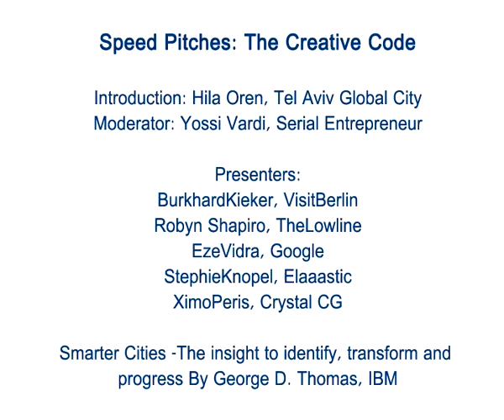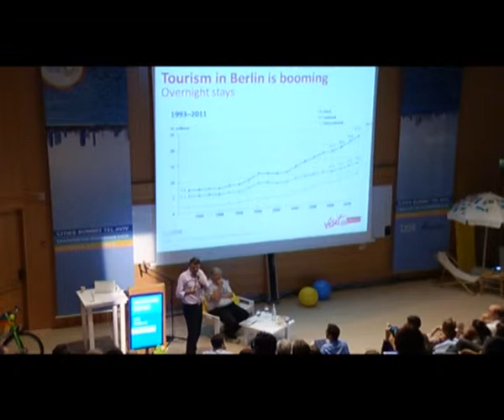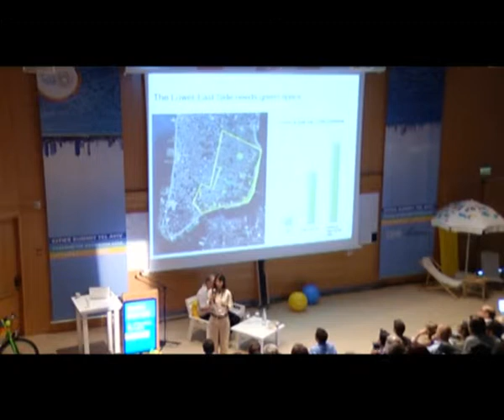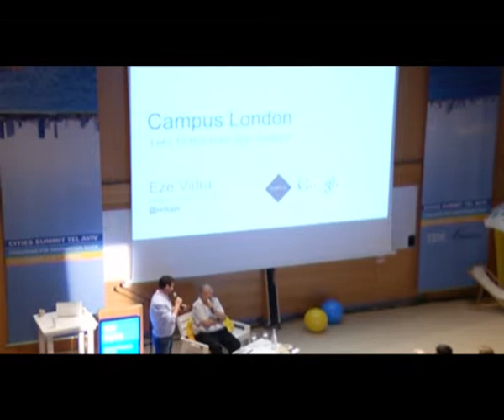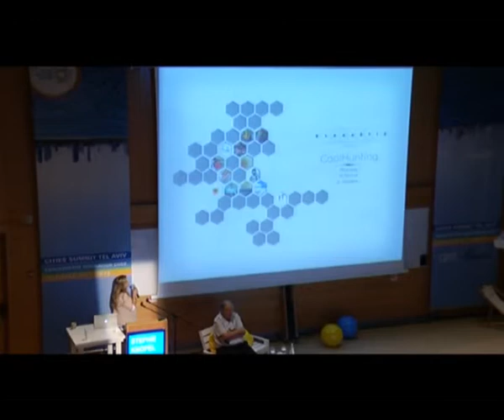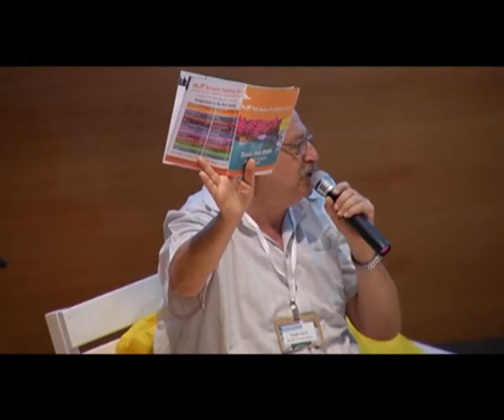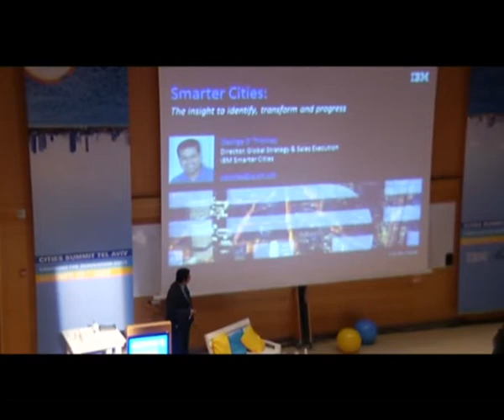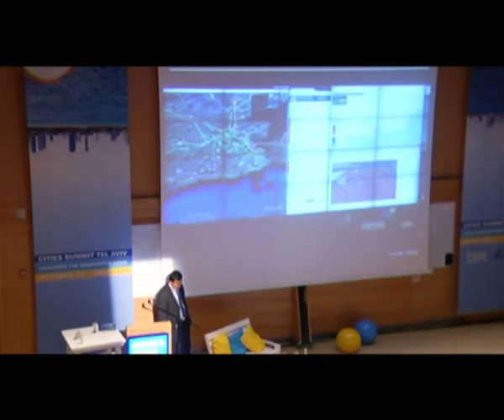Cities Summit Tel Aviv 2012 - Speed Pitches: The Creative Code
Cities Summit Tel Aviv - Oct.22nd 2012 - Part 4

Speed Pitches: The Creative Code

Introduction: Hila Oren, Tel Aviv Global City

Moderator: Yossi Vardi, Serial Entrepreneur

Presenters:
Burkhard Kieker, VisitBerlin
Robyn Shapiro, The Lowline
Eze Vidra, Google
Stephie Knopel, Elaaastic
Ximo Peris, Crystal CG

Smarter Cities - The insight to identify, transform and progress
By George D. Thomas, IBM

Tel Aviv-Yafo Municipality, Global City Administration